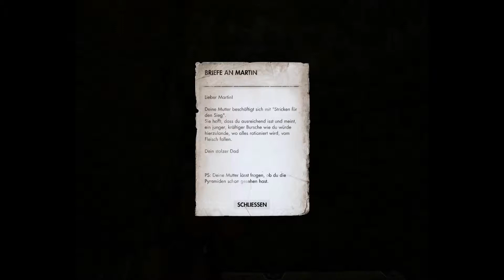Let`s Play Sniper Elite 3 [Deutsch] #16 Die Flakvierlinge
Sniper Elite 3 *Afrika*
Taktischer Shooter von Rebellion Developments und  505 Games
erschienen 2014

Hinterlasst gerne eure Kommentare, egal ob gut oder schlecht.